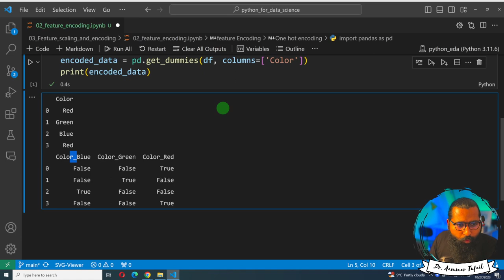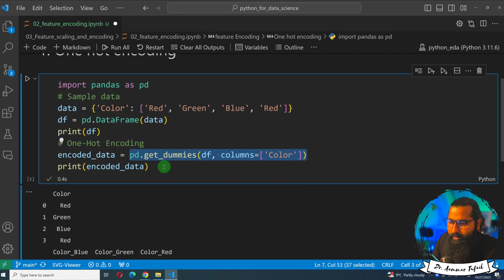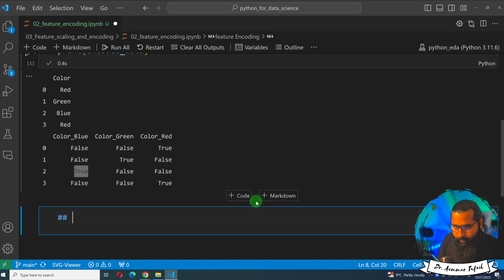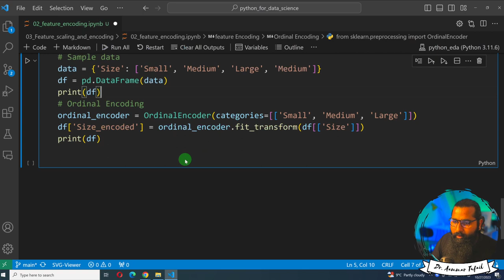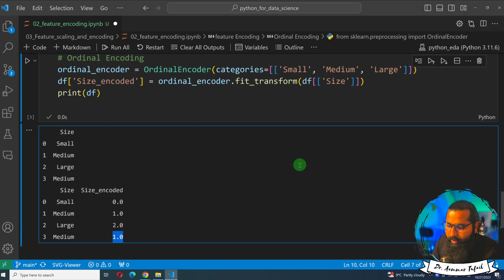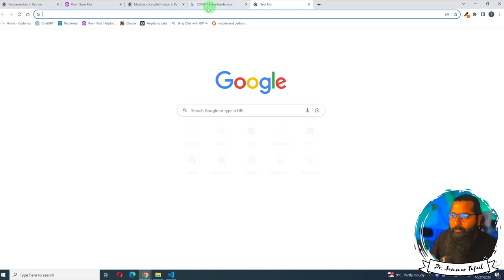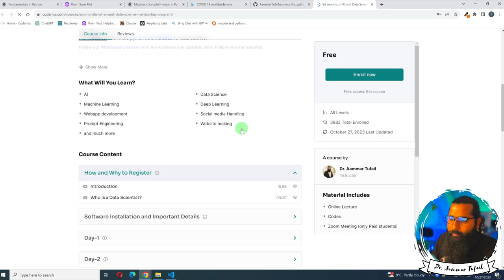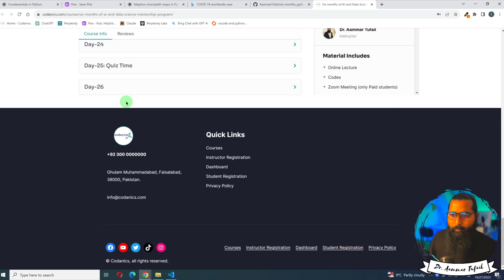Feature Encoding in Data Preprocessing | Data Wrangling